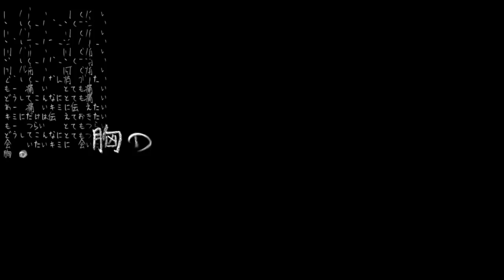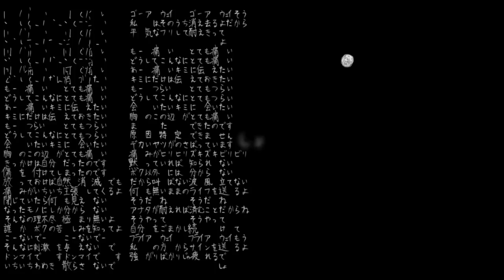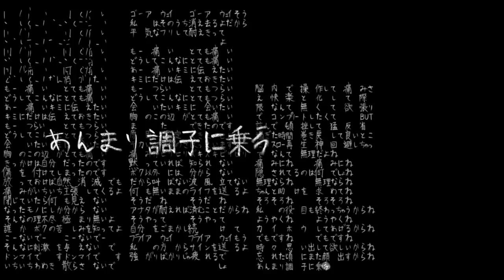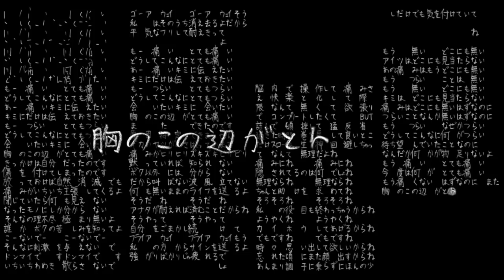[ProSeka] Totemo Itai Itagaritai (Full ver.)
I want you. It's you that I want..

Producer, Music, Lyrics: EZFG
Vocals: Asahina Mafuyu (CV: Tanabe Rui), Shinonome Ena (CV: Suzuki Minori) & Hatsune Miku